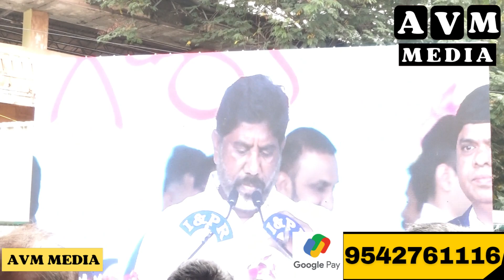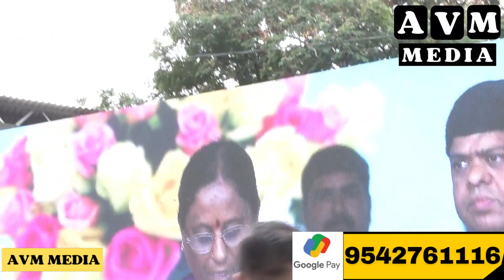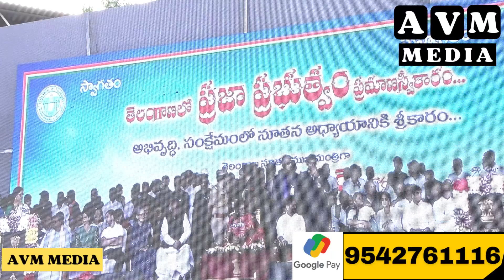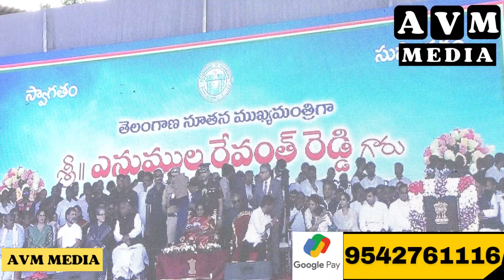సీఎం రేవంత్ రెడ్డి గారి& మంత్రుల ప్రమాణ స్వీకారం లో ఇది చూడండి